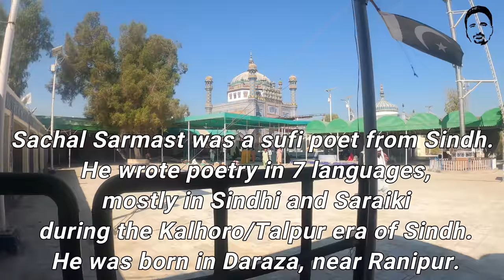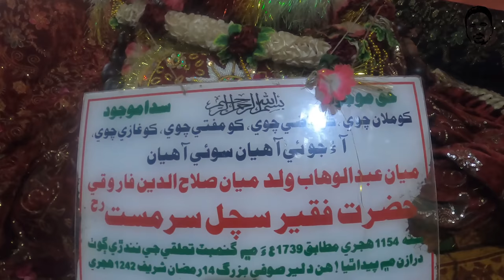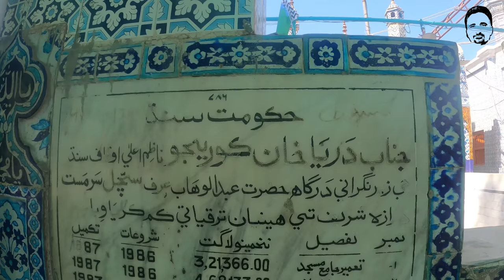Sachal Sarmast | Dargah Sachal Sarmast Ranipur | Sufi Poet Of Sindh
Sachal Sarmast (1739–1827)  was a Sufi poet from Sindh, Pakistan.

He wrote poetry in 7 languages, most prominently in Sindhi, during the Kalhoro/Talpur era of Sindh. He was born in Daraza, near Ranipur, Sindh. His real name was Abdul Wahab Farouqi, he was also nicknamed "Sachal" or "Sachoo". He used this pen-name in his poetry: Sachu means 'truthful' - while in Sindhi Sarmast means 'ecstatic' in Sindhi and Urdu alike. Sachal Sarmast literally means 'truthful mystic' or can be translated as "Ecstatic Saint of Truth".

Sachal's father Mian Salahuddin died when he was a child. He was later raised by his uncle, Pir Khawaja Abdul Haq, who also became his spiritual master. He married his uncle's daughter, but the young woman died two years later. He never remarried. It is said that he never left Daraza, which was state by then.

Sachal's poetical works are sung by local singers in Sindhi and Saraiki; his shrine is in the village Daraza, near Ranipur, Khairpur District, Sindh, Pakistan.

Sachal Sarmast was an ardent follower of Wahdat-ul-Wujood (unity of existence), an Islamic Philosophy synonymous with Hamah Oost (all from One).

Biography
The first compendium of Sachal's poetry was by Agha Sufi. First published in 1933 in Shikarpur, Sindh, it included Sachal's biography and a critical analysis of his philosophy and poetry. The introductory chapters provide a comparative analysis of the poetry of Shah Abdul Latif Bhittai and Sachal Sarmast, an introduction to Sufism and Vedanta (Chapter I), a biography of Sachal (Chapter II), and an explanation of the melodic modes or Raga (called "Sura" in Sindhi) that are used in Sachal's poetry (Chapter III). This is followed by a collection of Sachal's poems (Chapter IV) and a glossary and interpretation (Chapter V).